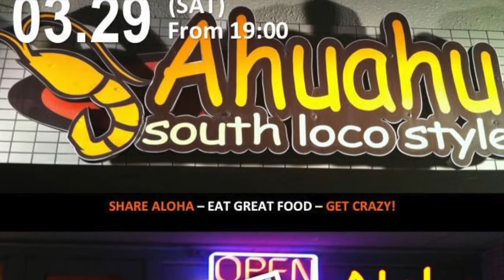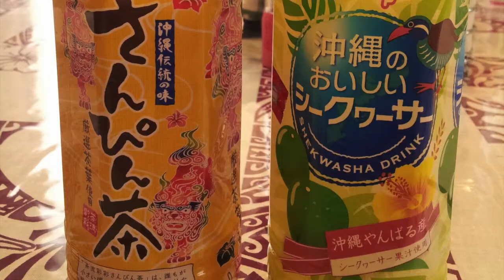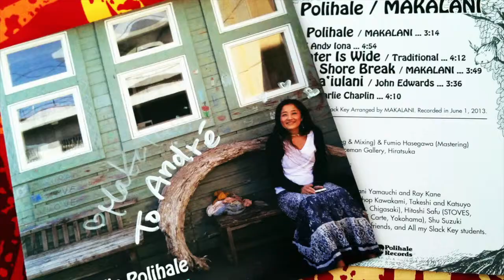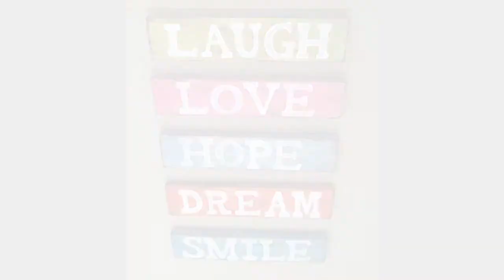Mon année 2014 / My Year 2014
Les meilleurs moments de mon année 2014. Merci  a' tous ceux qui ont fait de 2014 une bonne année pour moi. Je vous aime :-) (y) ! / Best moments of my Year 2014. Thank you all for making 2014 a good year for me. I love you :-) (y) !